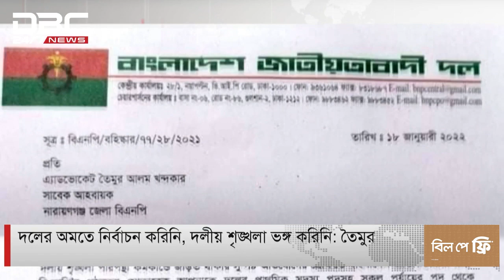রাজনীতিতে আর না ফেরার ঘোষণা বহিস্কৃত নেতা কামালের